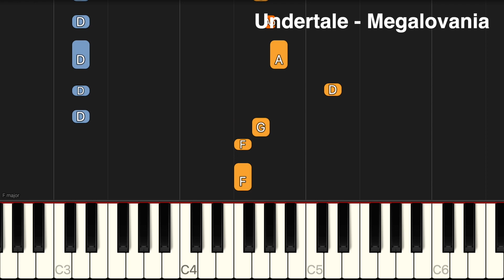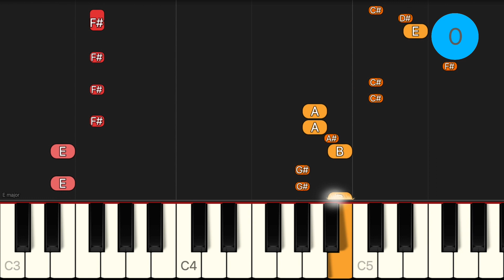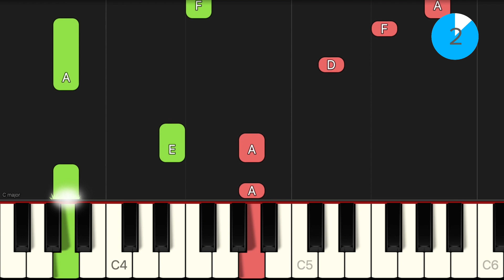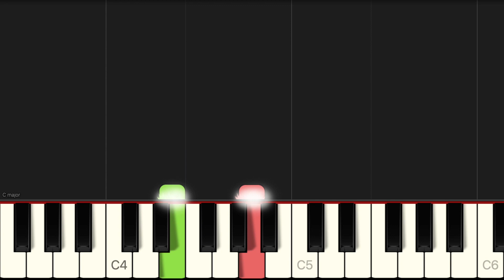Guess The Video Game Song! Can You Guess All 10 Of These Songs From Games?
Can you guess all 10 video games by just hearing them? Bet You Can't! This music quiz contains songs from classics to modern day games.